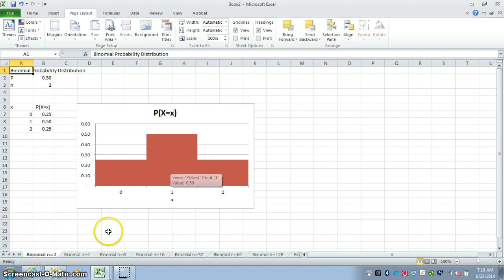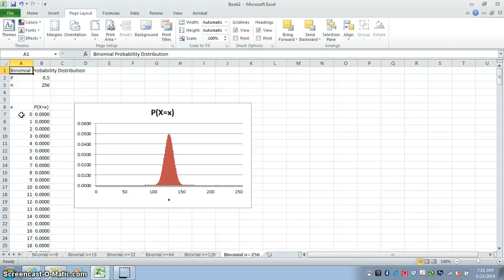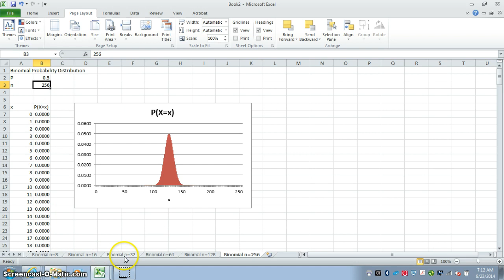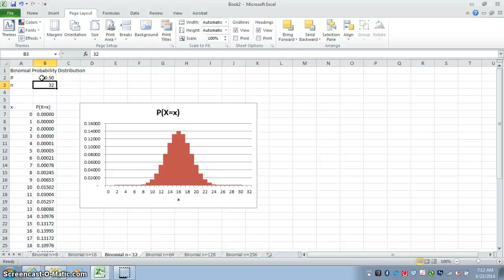Excel Demonstration - The Normal Approximation